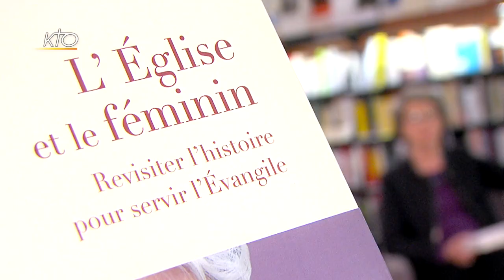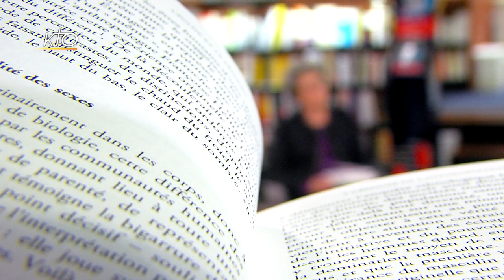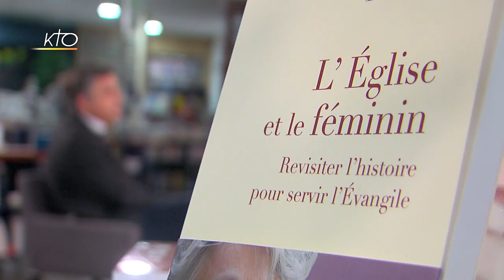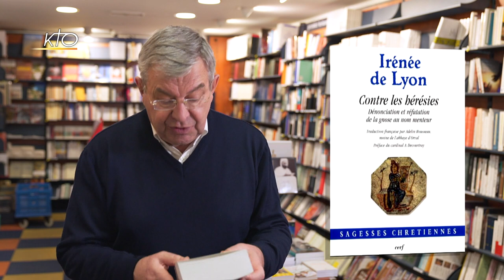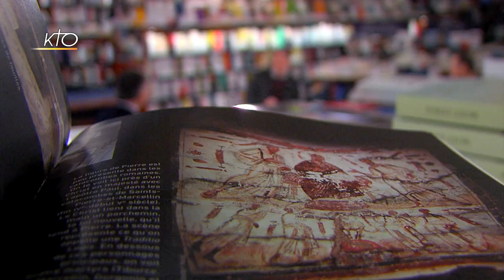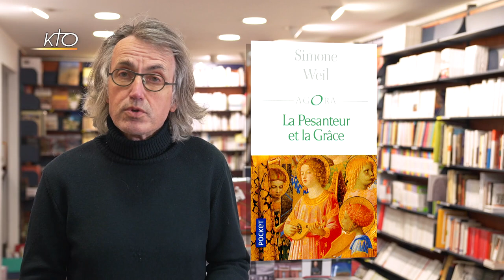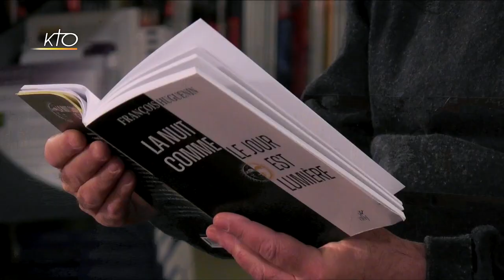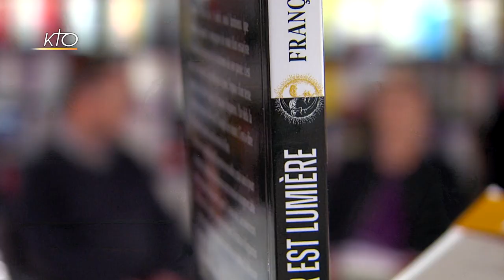L'Esprit des Lettres de janvier 2022 : Anne-Marie Pelletier, Christophe Dickès, François Huguenin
Depuis plus de deux décennies, Anne-Marie Pelletier explore les questions relatives aux femmes dans l'Église. Dans L'Église et le féminin. Revisiter l'histoire pour servir l'Évangile, la théologienne débusque et interroge certains préjugés, certaines façons de faire et de dire dans cette Église qu'elle aime, « d'autant plus résistants qu'il servent des intérêts non explicités, dont certains sont clairement ceux du cléricalisme ». Christophe Dickès propose, chez Perrin, la biographie de référence de saint Pierre, premier des apôtres et premier pape. Personnalité, parcours, postérité sont étudiés à l'aide de toutes les sciences et des arts, et présentés avec la précision et le style que connaissent bien les téléspectateurs de KTO. Jean-Marie Guénois reçoit également François Huguenin, en dialogue intime avec l'immense Julien Green, ses ténèbres éclairées par sa foi ardente. La nuit comme le jour est lumière, au Cerf, est texte somptueux. Une émission KTO en partenariat avec Le Jour du Seigneur et La Procure.